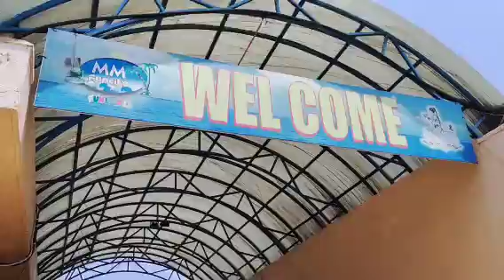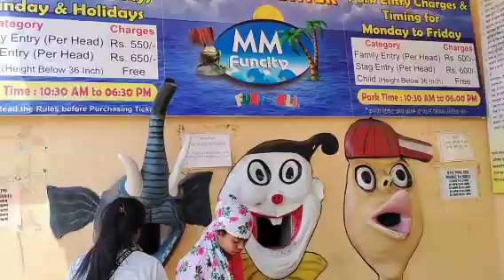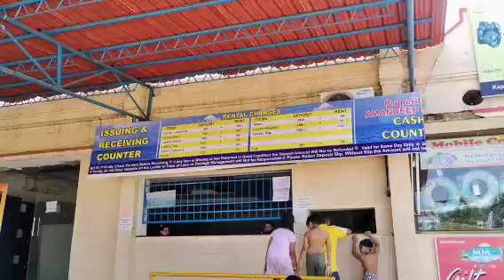cg ka sbse bada water park 🏞️!! Raipur mm funcity 2023#aashivlogs